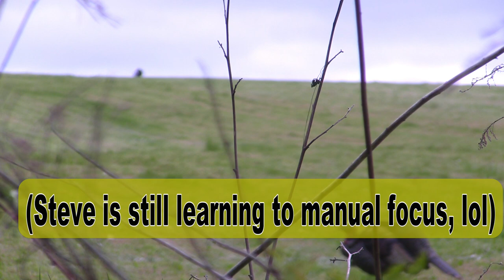HUGE Tom Down! NY turkey hunting 2023! | Ep. 6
It's May 17, 2023 and Steve is out chasing a big ol' tom that he had an encounter with earlier in the season. With patience and persistence, maybe, just maybe, Steve can sweet talk him into range.